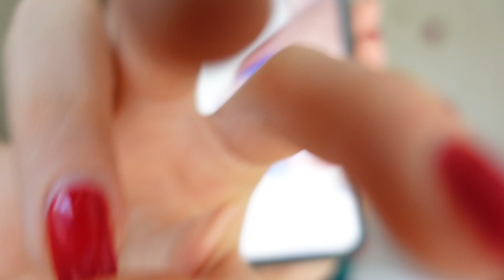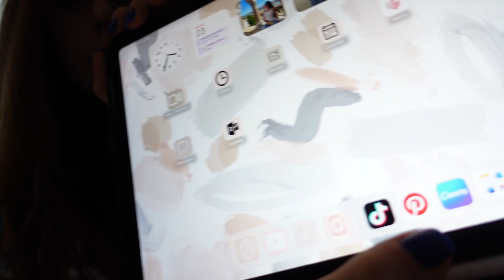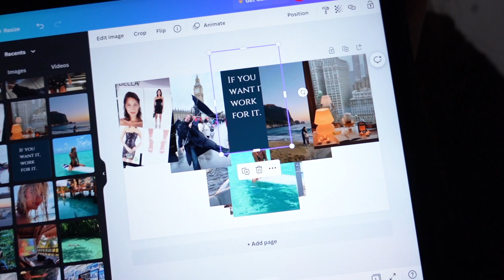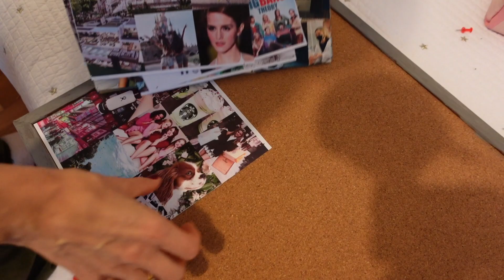GLOW UP για το 2023 και φτιάχνω το VISION BOARD μου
Γεια σας, είμαι η Σοφία. Σήμερα θα κάνω βίντεο